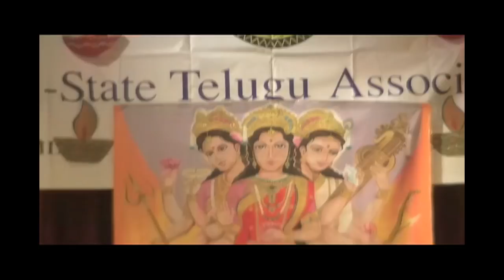Tri-State Telugu Asociation: Deepavali 2010: Kuchipudi by Hari OM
Tr-State Telugu Association

Deepavali 2010